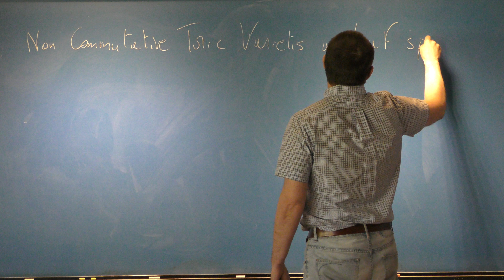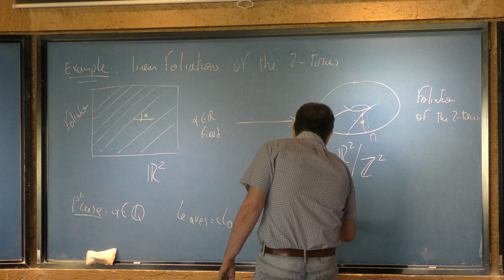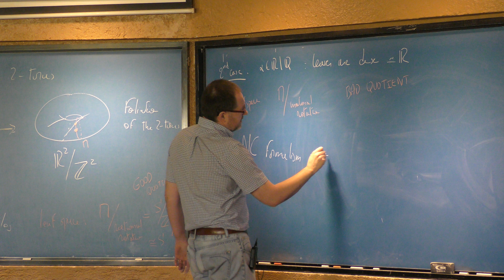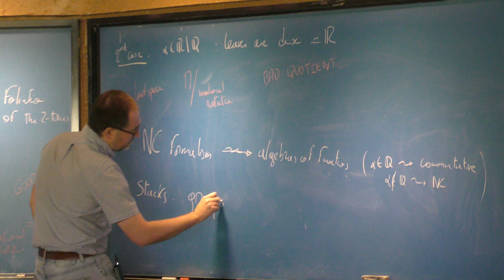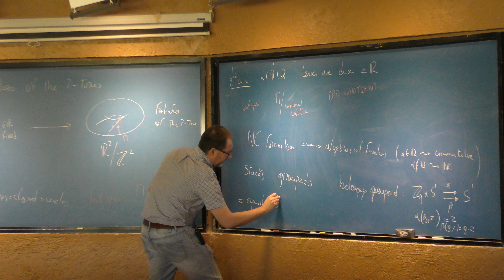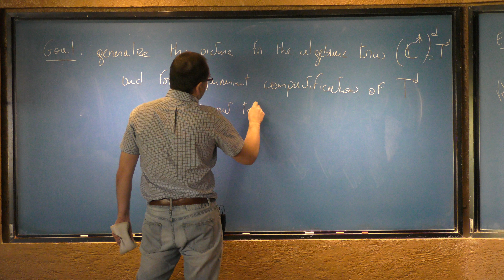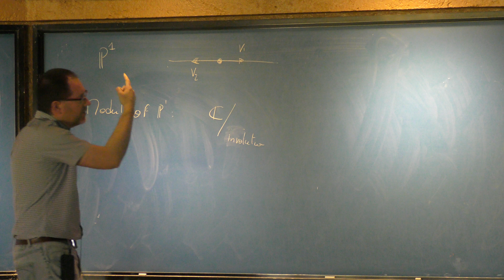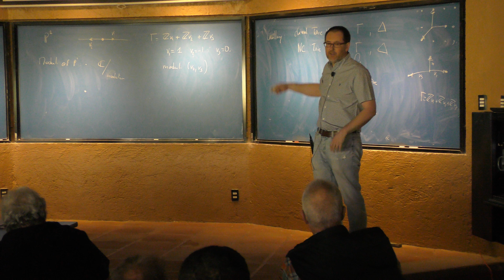Non Conmutative Toric Varieties as Leaf Spaces (Laurent meersseman)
Non Conmutative Toric Varieties as Leaf Spaces

Plática dada por Laurent meersseman (Laboratoire Angevin de Recherche en Mathematiques, LAREMA) en el evento International Conference in Mathematics para celebrar el 20 aniversario de la unidad Cuernavaca del Instituto de Matemáticas de la UNAM el lunes 9 de enero del 2017, en Instituto de Matemáticas, Cuernavaca.

Cartel del evento International Conference in Mathematics para celebrar el 20 aniversario de la unidad Cuernavaca del Instituto de Matemáticas de la UNAM

Página del evento International Conference in Mathematics para celebrar el 20 aniversario de la unidad Cuernavaca del Instituto de Matemáticas de la UNAM

Otras pláticas del evento International Conference in Mathematics para celebrar el 20 aniversario de la unidad Cuernavaca del Instituto de Matemáticas de la UNAM